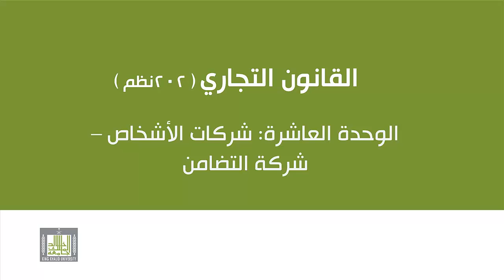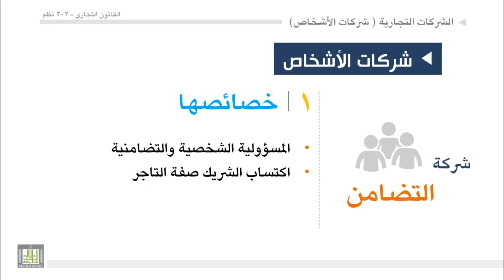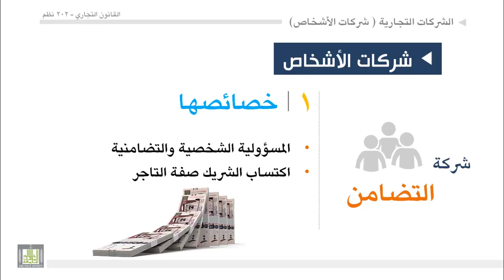القانون التجاري - الوحدة 10 : خصائص شركة التضامن - 2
خصائص شركة التضامن
2- اكتساب الشريك صفة التاجر